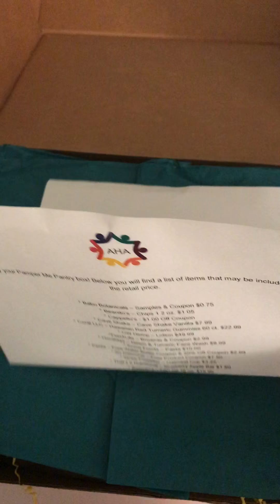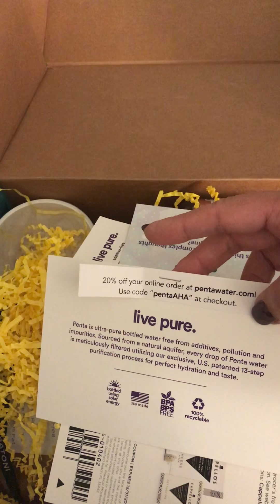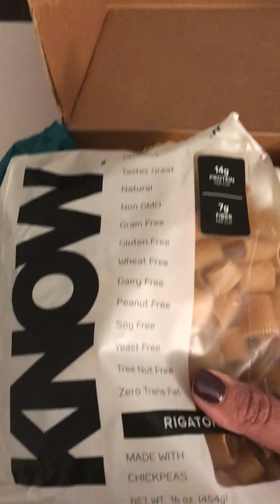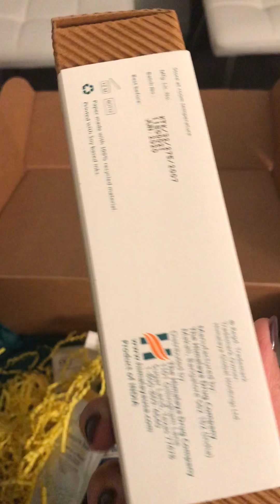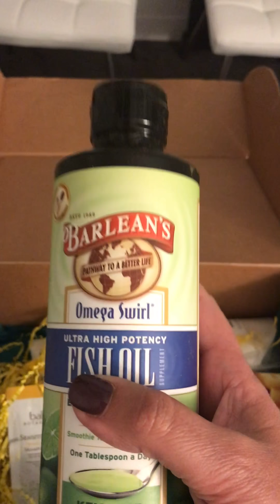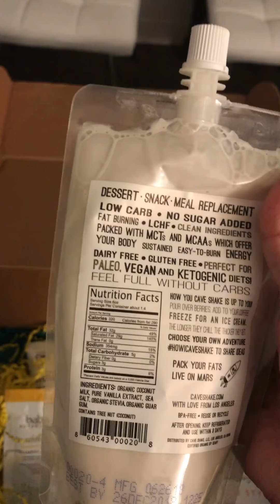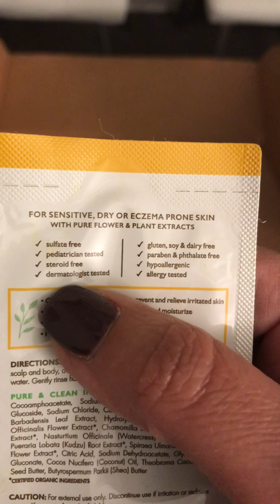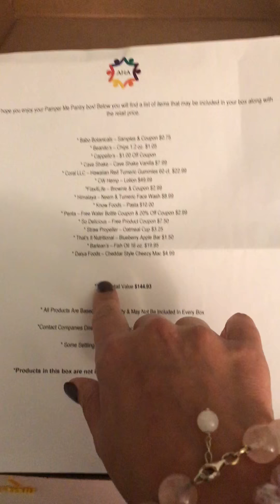Best Gluten Free Dairy Free Subscription Box!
Autism Hope Alliance proudly presents: Pamper Me Pantry quarterly subscription box! All products are Gluten Free - Dairy Free and a new box is delivered quarterly right to your door! Make a donation of $34.99 and get a box valued at over $125 worth of products!

Here is a sneak peek at one of our FALL boxes shipping out Mid Oct!